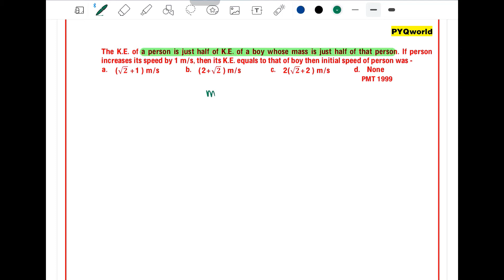The K.E. of a person is just half of K.E. of a boy whose mass is just half of that person. If perso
Q 5. The K.E. of a person is just half of K.E. of a boy whose mass is just half of that person. If person increases its speed by 1 m/s, then its K.E. equals to that of boy then initial speed of person was -
 a. (√2 +1 ) m/s b. (2+√2 ) m/s c. 2(√2+2 ) m/s d. None